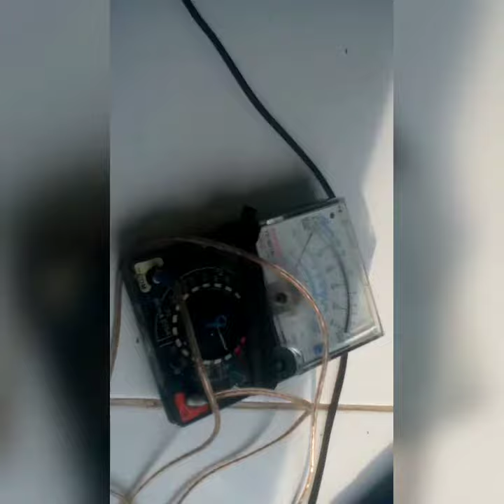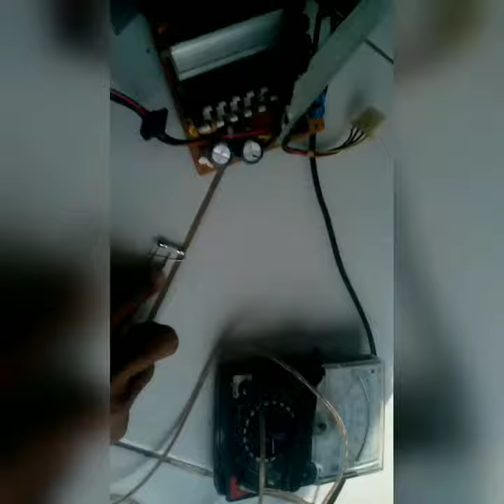Viral !!!..TuTorial Cara Servis power Supplay Komputer Rusak Mati Total 100% Work Teman2 !!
Viral Cara servis power supplay komputer yang rusak mati total 100% Work teman2,kerusakan elco rusak gembung terus fius F1 putus rusak,alat yang kita butuhkan solder, timah,vacum,mutitester, Semoga bermanfaat untuk teman2 .
# Totulial
FendySkct Channel Official